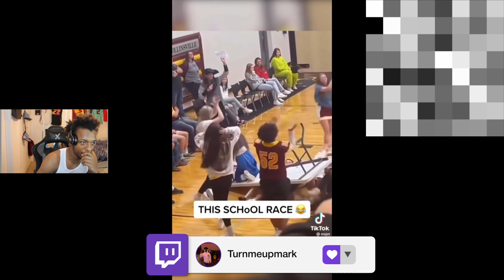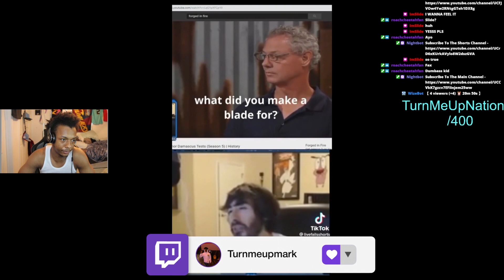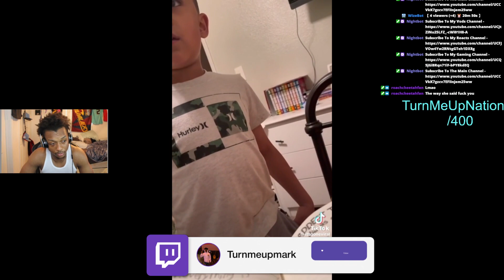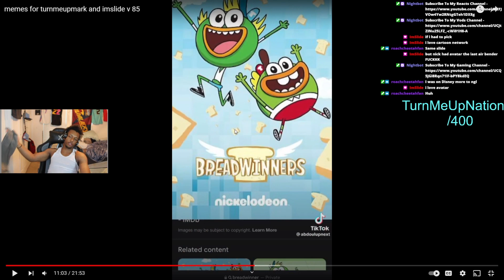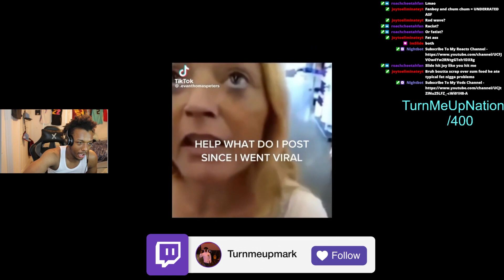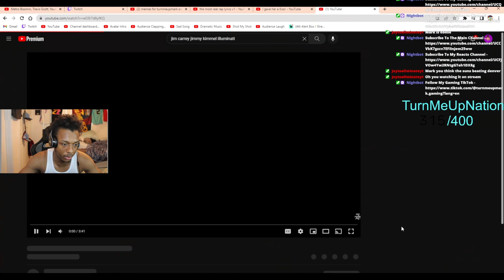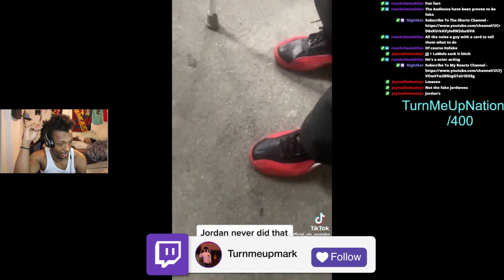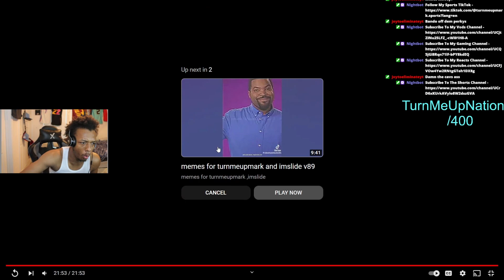TurnMeUpMark Reacts To Memes For TurnMeUpMark V85